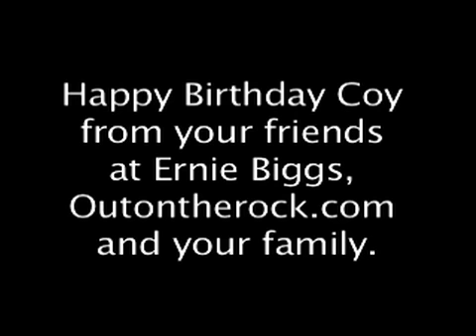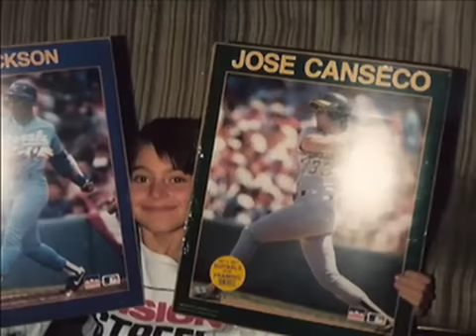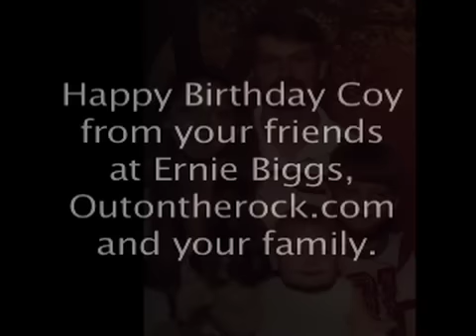Coy's BDay Vid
This photo montage was made possible by Coy's Mom who was kind enough to provide embarassing images for us all to see.